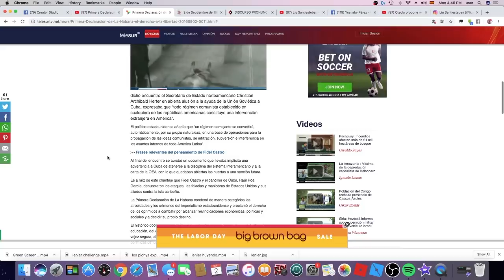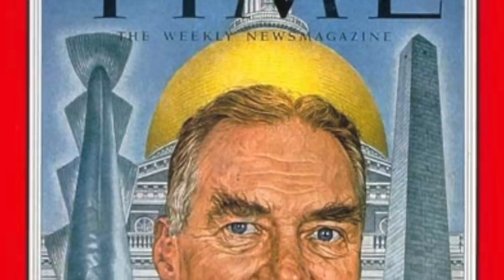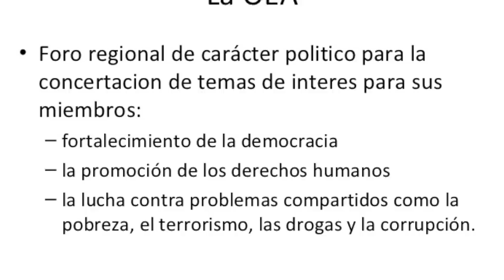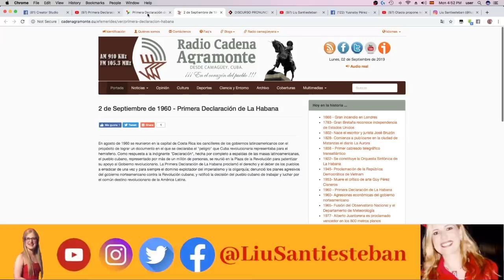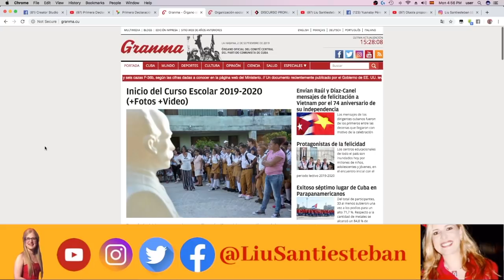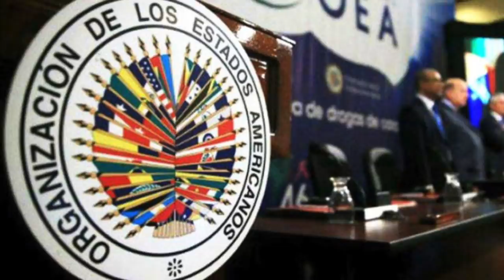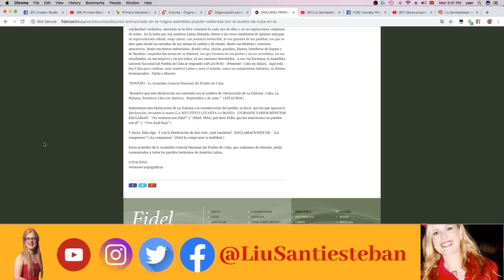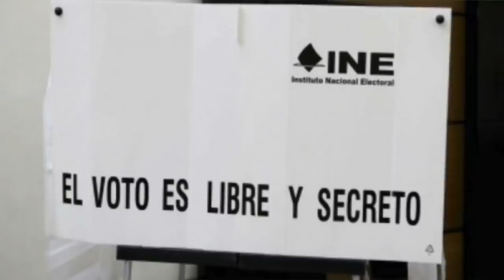PCC desaparece Primera Declaración de La Habana de la prensa cubana